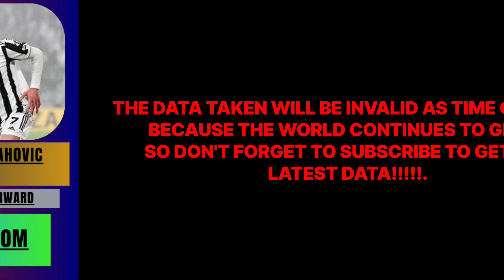THE 15 most expensive football players at the JUVENTUS FC club !!! #2024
Welcome to the BEOX KATA Channel

Here, we present data about life in this world

This channel presents data in a simple form so that it is easy to understand and understand.

Join us and be part of a creative community where we share intelligence, beauty and inspiration through the data magic we provide.